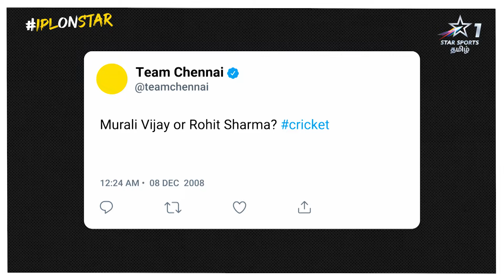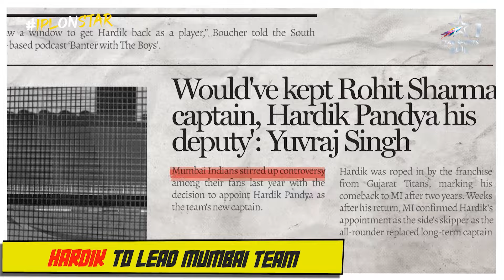மாவீரர்களின் கதை! Rohit Captaincy-ல் செய்த சாதனைகள்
இந்த Season முழுவதும் பல மாவீரர்களின் கதைகளை கண்டு மகிழுங்கள்